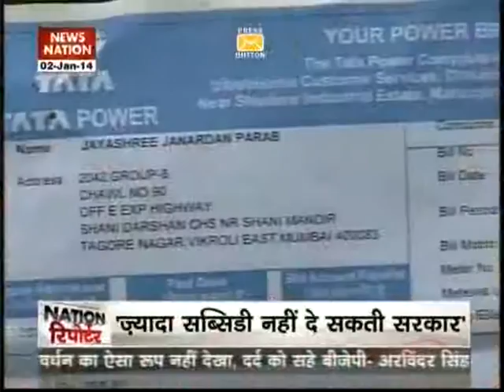Nationalist Congress Party - Maharashtra